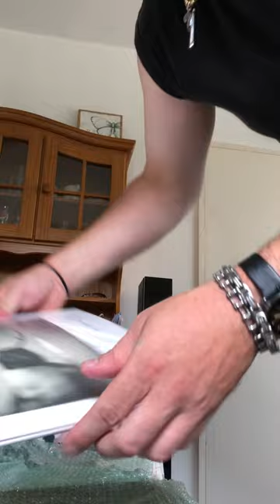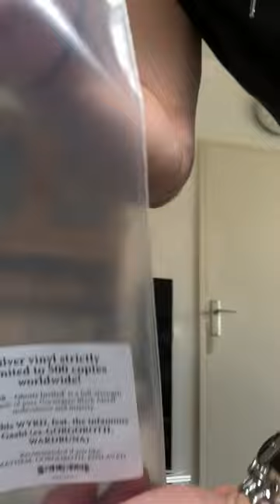Gaahls Wyrd (NO)-GastiR (2019) Unwrapping.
The unwrapping of my copy of Gaahls Wyrd new album 'Gastir-Ghosts Invited' (2019) Silver Vinyl edition, limited 'til 500 copies worldwide .

Special thanks to Osmose Productions  in saving a copy for me, before they ran out.

This is for Promotional use only !!!